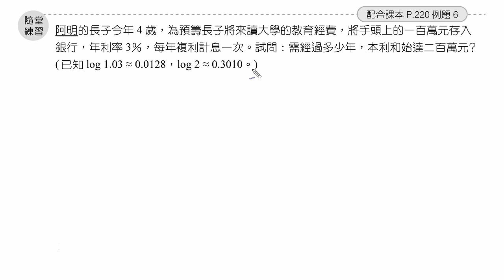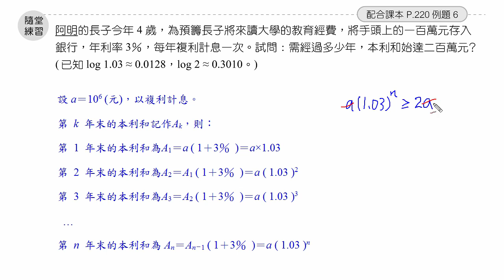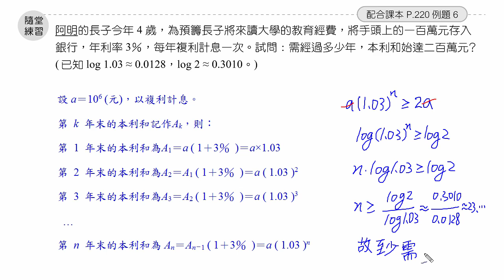課堂講義(一)3-5ex10B